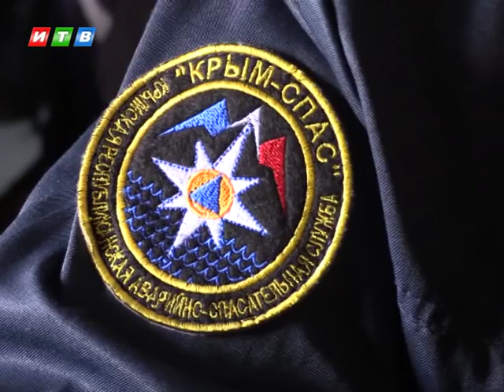11 крымских спасателей прыгнули с вертолёта без парашютов